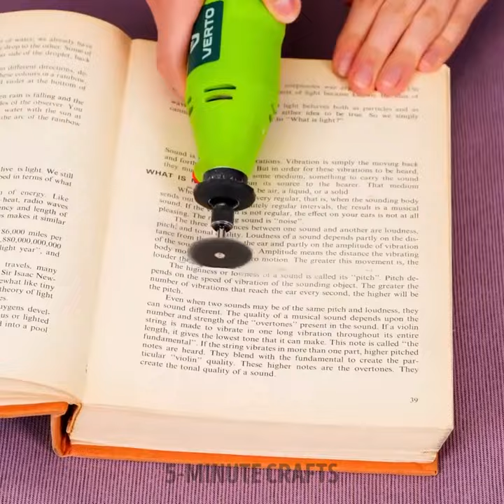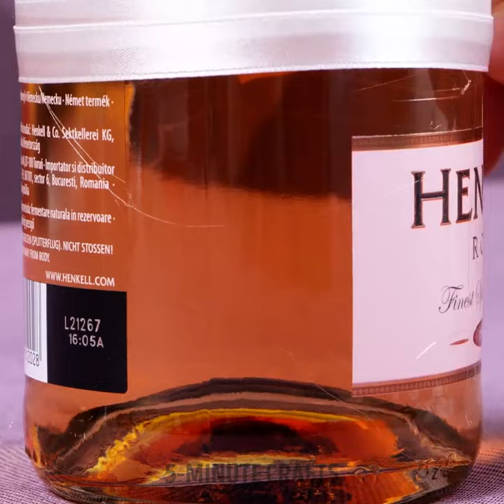👰🍰 How to Make Edible Wedding Dress and Other Wedding Hacks for the Frugal Bride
Say 'I Do' to creativity with our latest video! Join us on a whimsical journey where we unveil the ultimate wedding hacks for the budget-savvy bride. 💍💕

TIMESTAMPS:

00:01 Baking a cake into a yummy bridal dress
00:59 How to use a toilet if you are in a huge dress
02:55 Beauty hacks for men
04:07 How to make fake nails in seconds
04:32 Beautiful wedding bracelet from the trash
04:53 Hack for wedding invitations